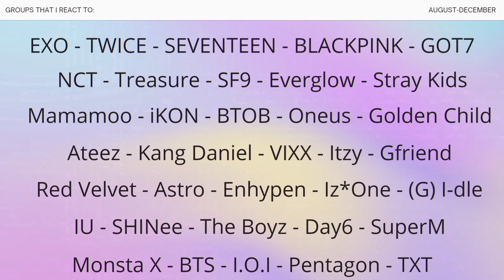EXO-L reacts to BTOB "Guide to Sungjae" || Episode 15